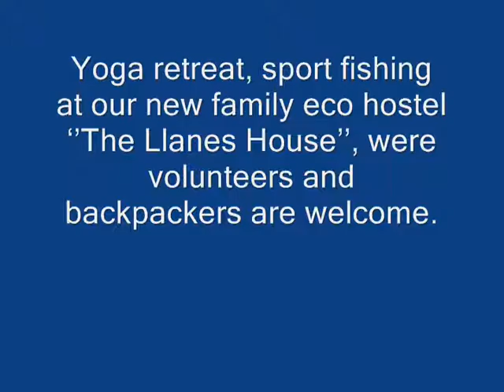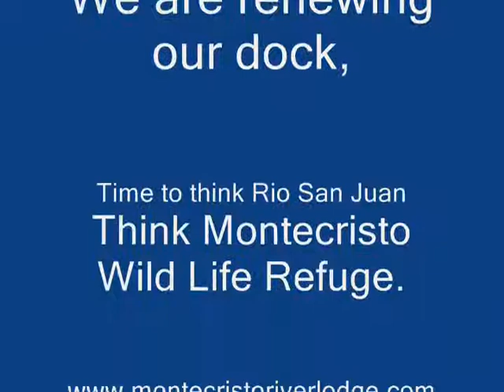Yoga in Rio San Juan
Yoga retreat, sport fishing at our new family eco hostel ‘’The Llanes House’’, were volunteers and backpackers are welcome.
We are renewing our dock and doing general maintenance. Now accepting guest.
Is time to think Rio San Juan, think of Montecristo Wild Life Refuge.